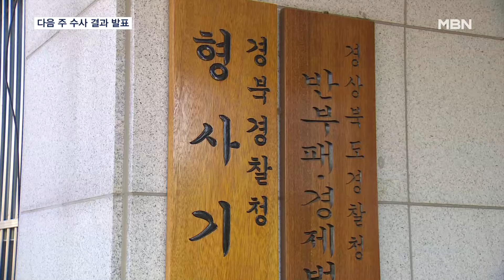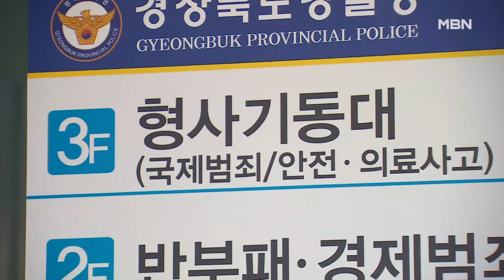'채상병 사건' 수사심의위, 6명 송치·3명 불송치 의견 [MBN 뉴스7]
【 앵커멘트 】
  해병대 채상병 사망 사건과 관련해 오늘 열린 수사심의위원회에서 피의자 9명 가운데 6명에 대해 검찰로 송치하라는 결정을 내렸습니다.
  경찰은 오는 8일 자세한 수사 결과를 발표할 예정입니다.

【 기자 】
  해병대 채상병 사망 사건을 수사 중인 경찰이 민간 전문가로 구성된 심의위원회를 열었습니다.

  심의위원들은 피의자 9명 가운데 6명에 대한 혐의를 인정하고 검찰로 송치하라는 의견을 제시했습니다.

  나머지 3명은 불송치 의견을 냈습니다.

  송치 결정이 내려진 피의자가 누군지 등 구체적인 내용과 표결 결과는 공개하지 않았습니다.

  비공개로 2시간 30분간 열린 수사심의위에는 민간 전문가 등 11명이 참여해 논의를 벌였습니다.

  회의에는 또 경북경찰청 전담수사팀 소속 형사 일부도 배석한 것으로 알려졌습니다.

  수사심의위 의견은 경찰 수사 사건 심의 등에 관한 규칙에 따라 경찰 수사 결과에 귀속되지는 않습니다.

  경찰은 6명을 송치하라는 수사심의위 의견을 참고해 오는 8일 최종 수사 결과를 발표할 계획입니다.

  영상취재 : 김형성 기자